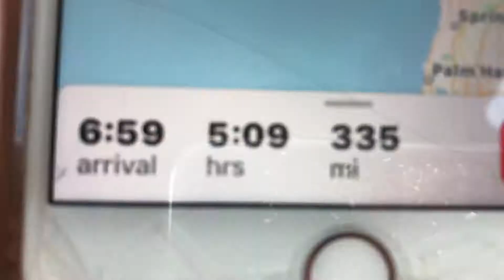MY MOVING JOURNEY VLOG!!! (Part 1)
This was a little long but it was worth it in the end.

Also please comment some ideas for videos!!